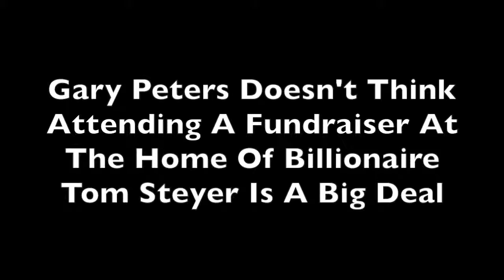Gary Peters Doesn't Think Attending A Fundraiser At The Home Of Billionaire Tom Steyer Is A Big Deal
During a radio interview on 5/23/14, Gary Peters tried to act like it was no big deal that he attended a fundraiser at the home of billionaire Tom Steyer.